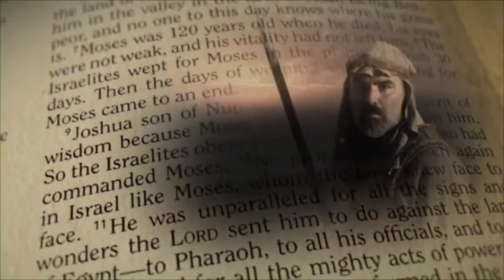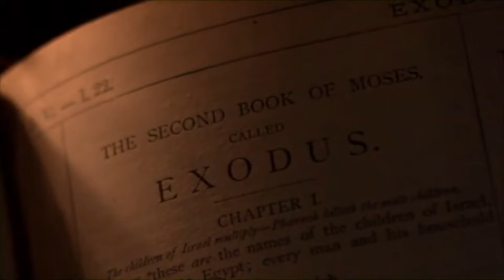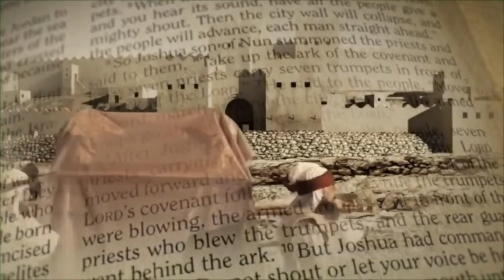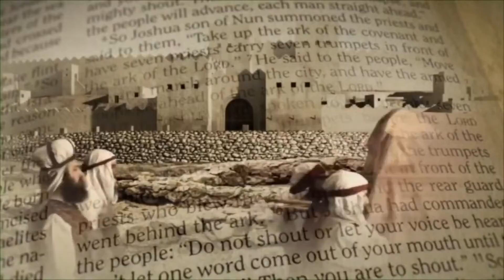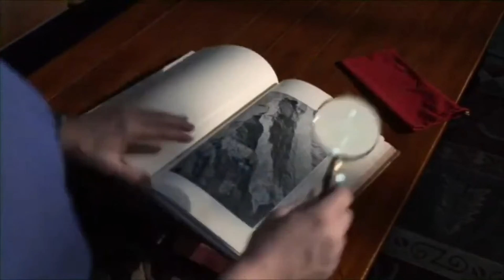MVBT Sunday school - July 10, 2022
Pastor Brandenburg continues teaching through Exodus.